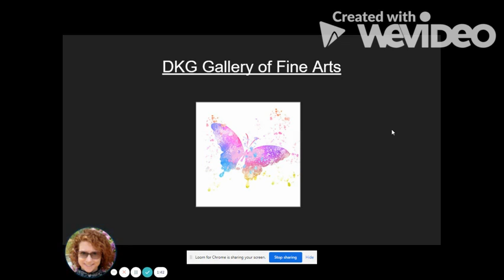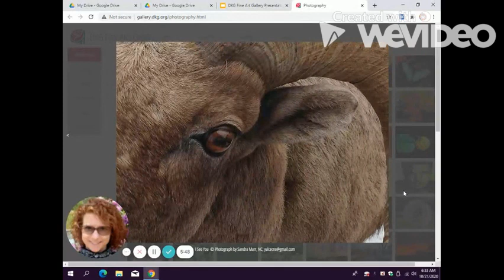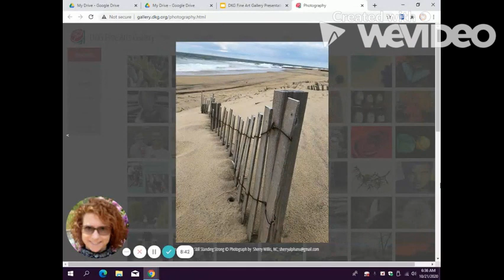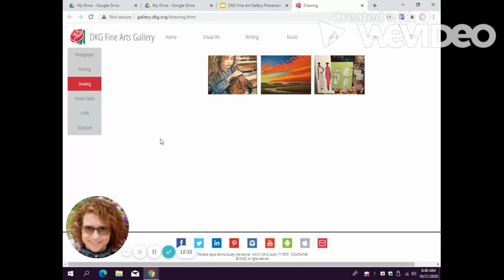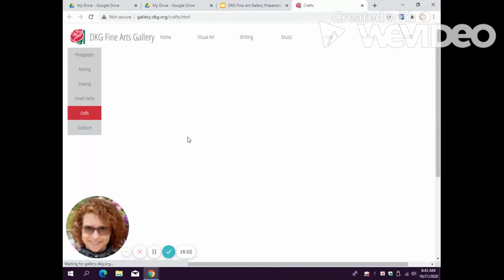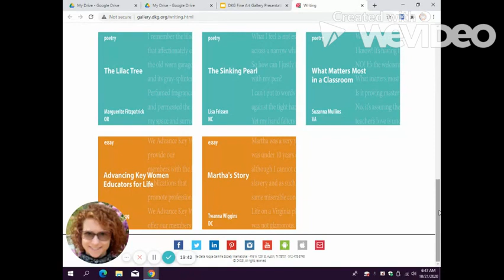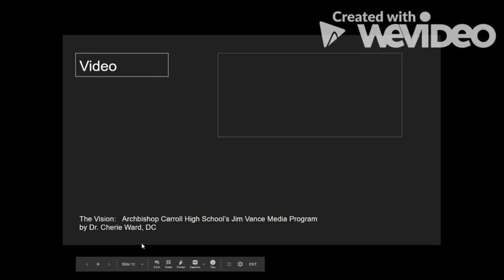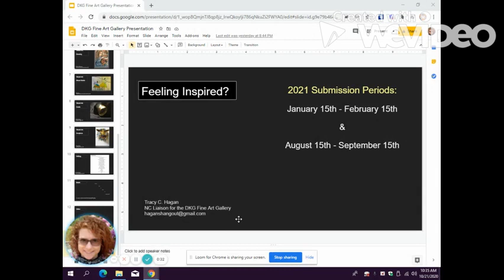Workshop: Categories of the DKG Gallery of Fine Art (October 24, 2020)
Workshop: Categories of the DKG Gallery of Fine Art (October 24, 2020) presented by Tracy Hagan, NC DKG Arts and Humanities Liaison for the Every Member Counts: Celebrating NC DKG virtual event.